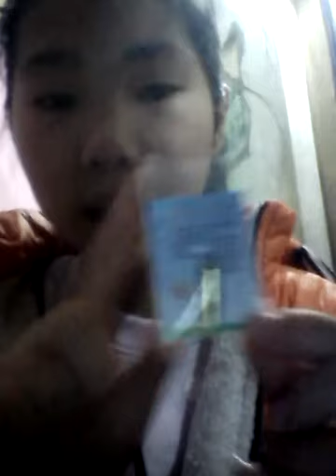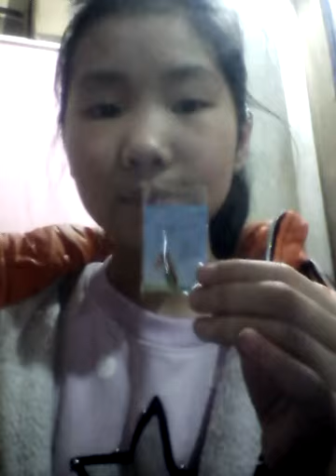Bán túi xách, bán vòng tay, bán ngòi bút mực (mô tả)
Túi xách :25k
Vòng tay :25k
Ngòi bút mực :10k